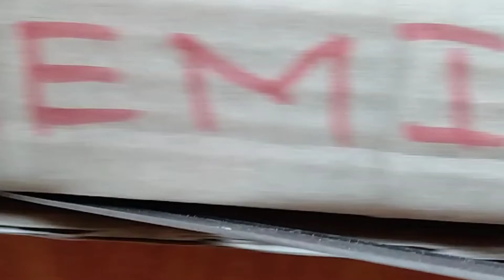Unboxing My new Burret || Titration apparatus || My Lab equipment || Chemistry with Awais Hakim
Hi
     In this video I am going to show my new lab glass ware  "Burret"   This is channel "Chemistry with Awais Hakim" is related to Chemistry and all chemistry experiments.
In coming days you will see some amazing chemistry experiments along with lectures

For further videos you can visit the following links

9th Chemistry Ch 04 :-

Chemistry with Awais Hakim, Chemistry Lab equipment, Chemistry lab glass ware, instrument for experiments, chemistry experiments,